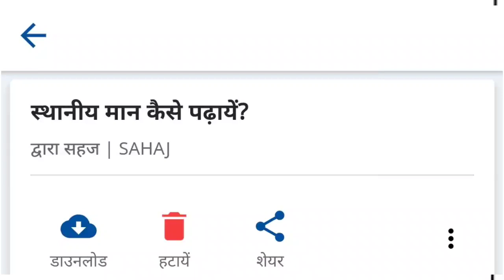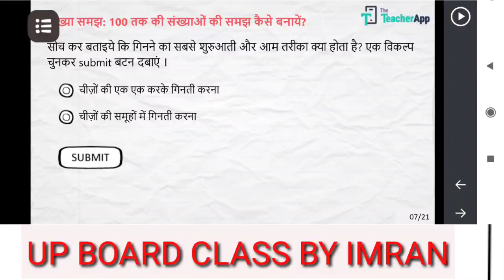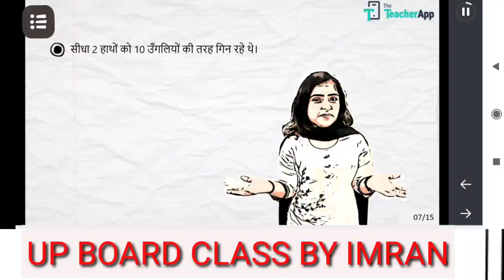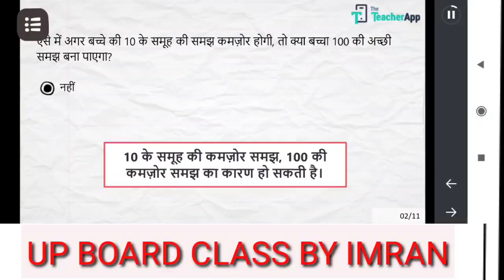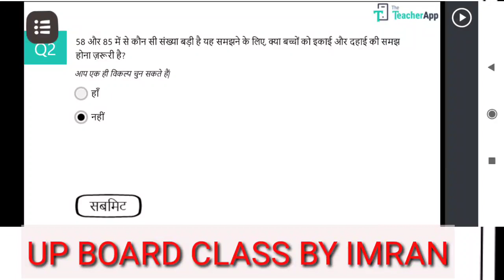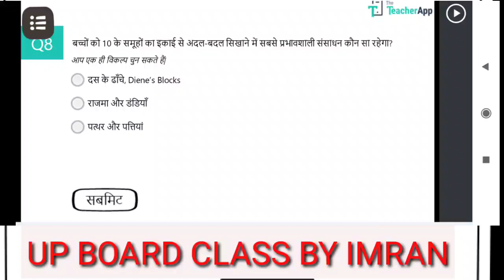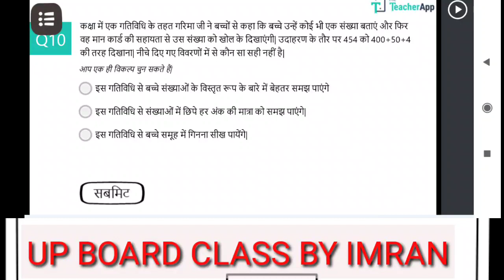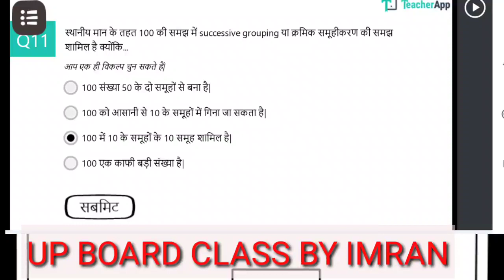|| स्थानीय मान कैसे पढ़ाएँ || Course 14 Question Answer ||Deeksha Training Quiz || Mission Prerna ||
कोर्स संख्या - 14

1 जनवरी से 31 मार्च 2021 के मध्य सेवारत अध्यापकों द्वारा किये जाने वाले 25 महत्वपूर्ण कोर्स में से कोर्स संख्या 14 जिसका नाम " स्थानीय मान कैसे पढ़ाएँ "
की प्रश्नोत्तरी का हल

कोर्स- 1 " बच्चों की भाषा : स्कूल vs घर के मुख्य प्रश्नोत्तरी हल का लिंक:-

कोर्स - 2 " गणित का मुख्य कौशल " की प्रश्नोत्तरी के हल का लिंक :-

कोर्स - 3  "बच्चों की बातचीत कक्षा का अहम संसाधन" के हल का लिंक-

पार्ट - 1

पार्ट - 2

कोर्स - 4 " गणित की शिक्षण पद्धति "  के हल का लिंक -

कोर्स - 5 " बच्चों की कक्षा में सक्रिय भागीदारी " के हल का लिंक-

कोर्स - 6 " गणित में आँकलन " प्रश्नोत्तरी के सभी भागों का हल
लिंक-

कोर्स - 7 " पढ़ने लिखने के शुरुआती व्यवहार " प्रश्नोत्तरी का हल-

कोर्स - 8 " संख्याओं की शुरुआती समझ " प्रश्नोत्तरी का हल -

कोर्स - 9 " कक्षाओं में प्रिंट भरा वातावरण कैसे बनाएं" प्रश्नोत्तरी का हल -

लिंक -

कोर्स - 10 " सौ तक कि संख्याओं की समझ " प्रश्नोत्तरी का हल-

लिंक -

कोर्स - 11 " बच्चों का पढ़ने से परिचय " प्रश्नोत्तरी का हल -

लिंक -

कोर्स - 12 " स्थानीय मान की समझ " प्रश्नोत्तरी का हल-

लिंक -